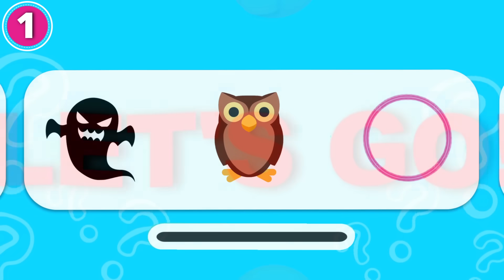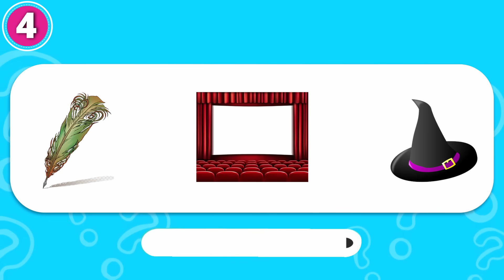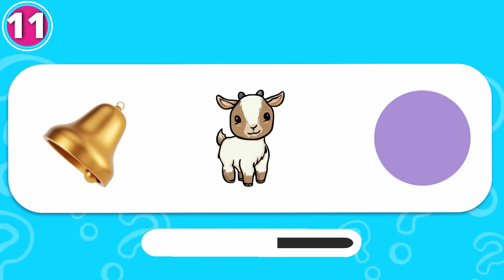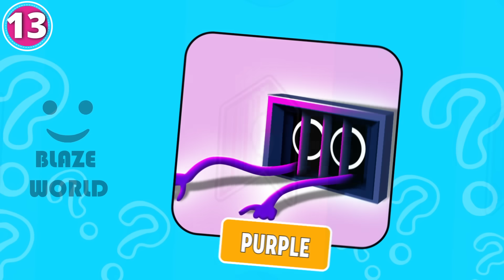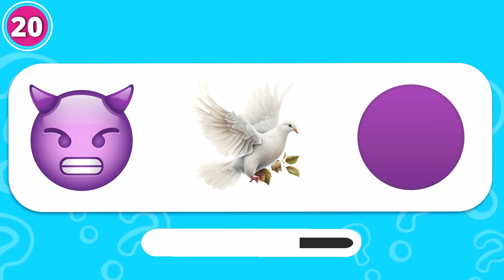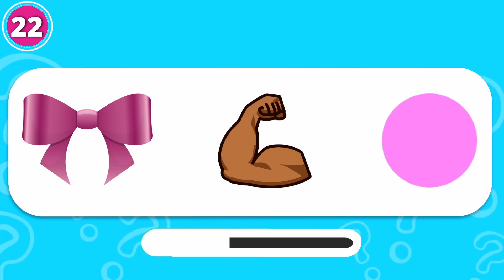Guess The MONSTER'S By EMOJI (GARTEN OF BANBAN 4, ROBLOX RAINBOW FRIENDS CHAPTER 2 & MSM) | Tamataki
How many Emojis of Monsters of GARTEN OF BANBAN 4, ROBLOX DOORS,  My Singing Monsters and Rainbow Friends can you get right?

-  Epic Gold Wubbox, Bittergiggle, Barnaby, Yellow, Monster Opila, Benito, King Bouncelio, Kittysaurus, Billie, Jesterina, Jumbo Josie, Epic Earth Wubbox, Fantaccio, Purple, KITTISAURLIA and Chamataki & Tamataki